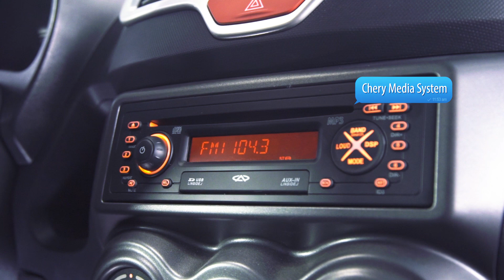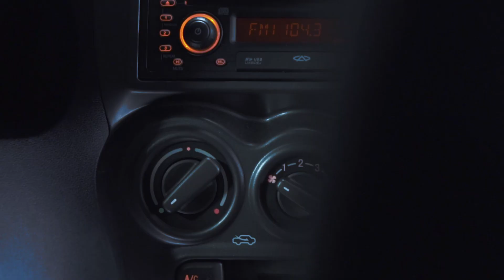Chery New QQ 2016 - Clipe Oficial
☛☛ SE GOSTOU, CURTA E COMPARTILHE

✇ Chery lança nova geração do QQ no Brasil em duas versões (Look e Act) a partir de R$ 31.990; compacto começa a ser fabricado no Brasil em setembro

✔ Dê um gostei ✔ Compartilhe ✔ Comente